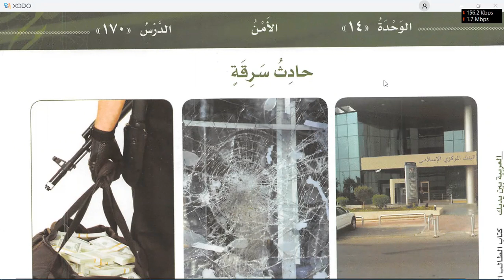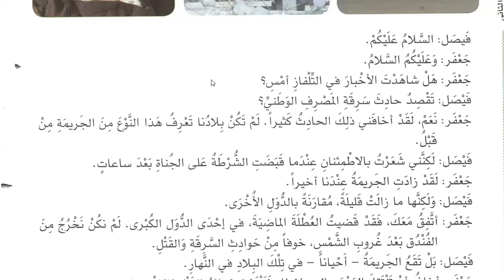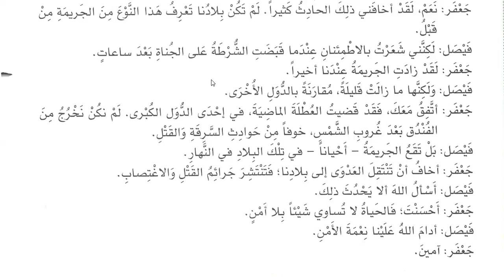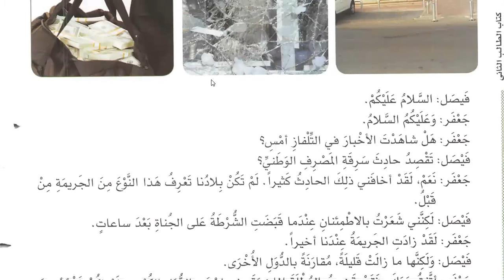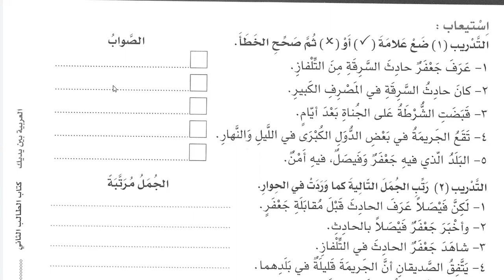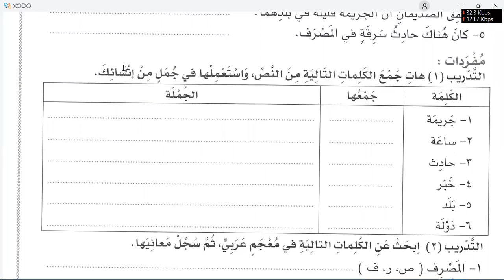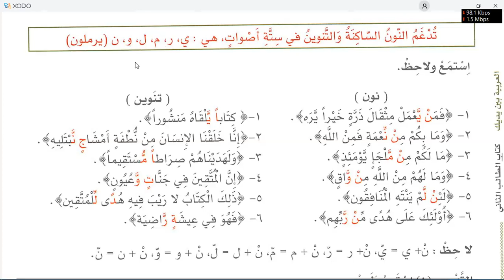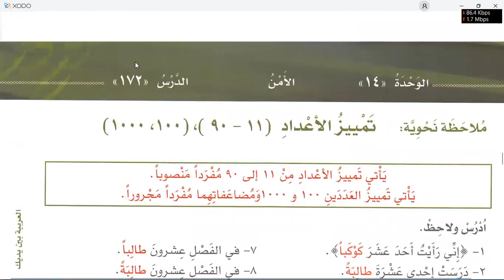Al Arabic bayana yadaik volume two part 2